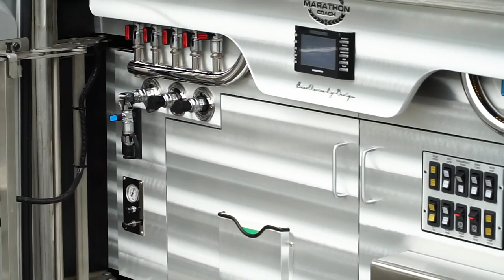Exquisitely Timeless Luxury RV: Marathon Coach #1240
Manufactured on the inimitable X3 Prevost chassis in 2017, Marathon Coach #1240 will inspire you with its timeless luxury RV design and exquisite amenities. Find new and pre-owned luxury motorhomes for sale The exterior paint design of this pre-owned beauty turns heads with its candy red and slate swirls over ebony and of course, the classic ribbed stainless steel of the chassis; move closer and marvel at the detailed, textured patterns within a design that glides as smoothly and luxuriously as the motorcoach itself. The custom-patterned Travertine tile flooring in the salon invites you to step inside and enjoy amenities like the Apple TV system with surround sound, adjustable reclining bed and temperature-sensing shower. Lovely, timeless leathers, fabrics reminiscent of shale and quartz with accents of polished chrome provide a sense of extravagant contentment throughout the coach. And in the Prevost X3 model chassis from Prevost, the cockpit is level with the rest of the coach – providing maximum headroom – and two-slide-outs on the driver’s side provide even more cavernous comfort. An incredible value, Marathon Coach #1240 is your doorway to the pinnacle luxury travel.

At Marathon Coach, we specialize in luxury motorhomes, including custom luxury RV sales.